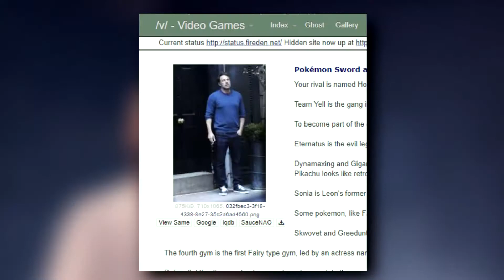Mit Schwert & Schild kommt Pokémon in 2019 an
Knopey freut sich ja darüber, dass die neuen Pokémon sich endlich wieder ein bisschen mehr nach echter Flora und Fauna anfühlen. Welches ist dein Lieblings-Pokémon der neuen Generation bisher?

Folgt mir auch auf Twitch sowie Twitter und Facebook, um meine Videos und Streams nicht zu verpassen.

Knopey - Mediocrity personified.

💰 Alles zu Pokémon: Let's Go! auf Amazon